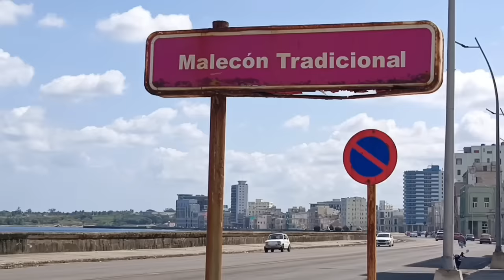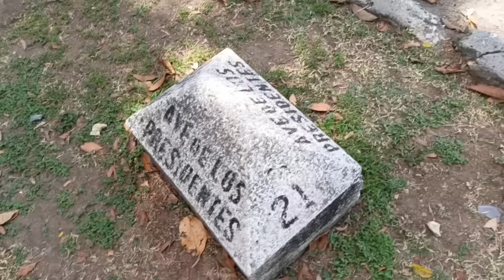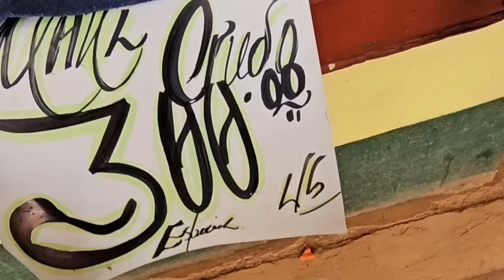Esto pasa en CUBA ACTUALMENTE. Huyendo de los apagones y así están los hospitales cubanos vlog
cuba